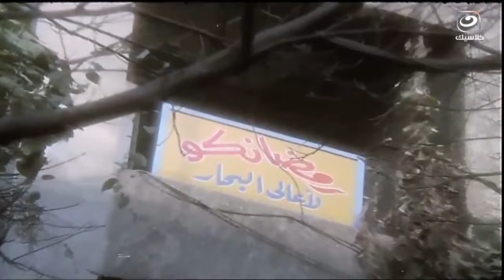لما تفتح أنت وصحابك شركة 😂😂 رئيس مجلس إدارة الجمارك العليا 😂😂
قصة فيلم المتسول
يفد حسنين البرطوشي (عادل إمام) من قريته إلى القاهرة بعد وفاة والده، ويقيم في منزل خاله، وبعد فشل حسنين في جميع الوظائف التي تسند إليه، يُطرد من منزل خاله ليجد نفسه مع مجموعة من المتسولين الذين يرأسهم سيد هاموش، ويتم تجنيد حسنين ليكون متسولًا في إحدى الأحياء الراقية، ويجد نفسه متورطًا مع أحد رجال الأعمال الفاسدين الذي يعتقد أن حسنين يعمل لصالح الشرطة
طاقم العمل : عادل إمام , إسعاد يونس , سيد زيان , هياتم , وحيد سيف , أحمد راتب , أحمد عدوية
إخراج : أحمد السبعاوي , تأليف : سمير عبد العظيم